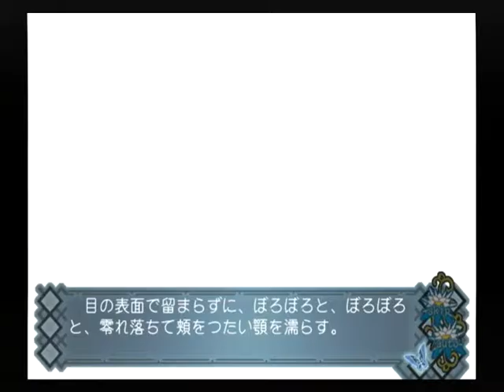【PS2】アカイイト トゥルーエンド Part８８ ユメイ編 ～END 一片の残花 【スタートオンゲームズ】【スタゲー】【JAPAGE】